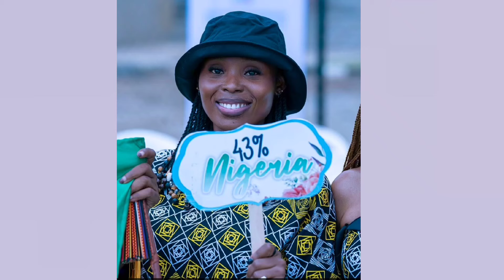Day 2: My Country. Meghan looked stunning in red and dapper, Harry